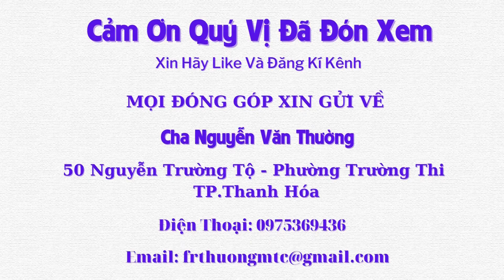Trao Yêu Thương Cho Bà Con H'Mong, Tại Bản SELO, Mường Lý, Mường Lát Phần 2 - Tập 146